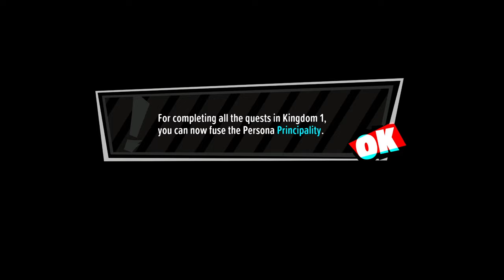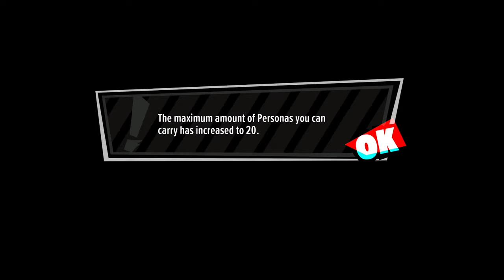Persona 5 Tactica - Part 03: What's better than a Tactics game? One with Chibi Art-Style that is.